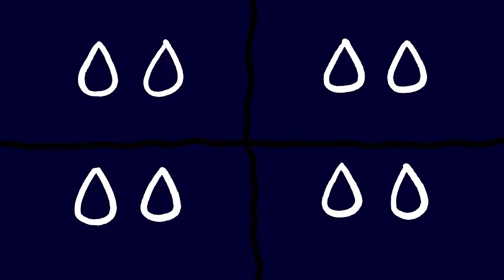Jewel Micole Siy Animation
Animation ACF107